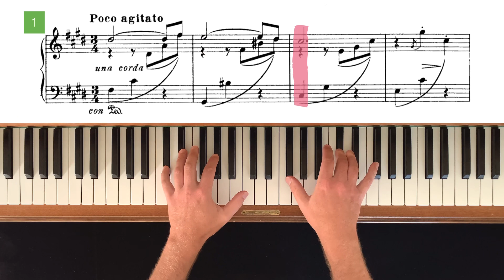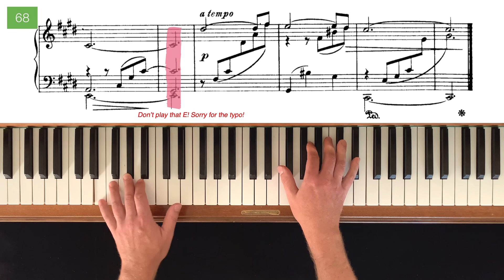J. Sibelius: Elegiaco Op. 76 No. 10, Piano Tutorial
Jean Sibelius (1865–1957) was a Finnish composer known for his symphonies, tone poems, and violin concerto. He captured the essence of Finnish landscapes and culture in his music, creating a distinct national style. His compositions, like "Finlandia," left a lasting impact on classical music and Finland's identity.

 - timestamps -

00:00 - Bar 1
00:19 - Bar 5
00:37 - Bar 9
00:55 - Bar 13
01:14 - Bar 17
01:42 - Bar 23
02:09 - Bar 29
02:33 - Bar 34
03:00 - Bar 40
03:28 - Bar 46
03:50 - Bar 51
04:12 - Bar 56
04:40 - Bar 62
05:07 - Bar 68

ASK if you need any help or have any questions!